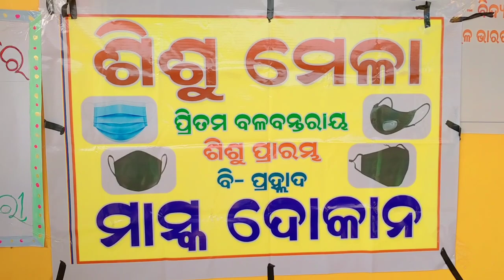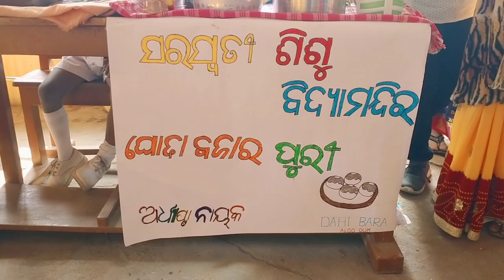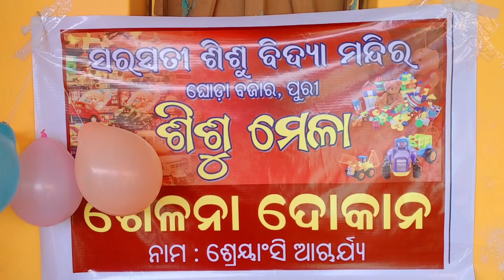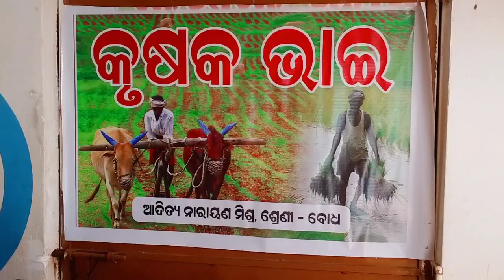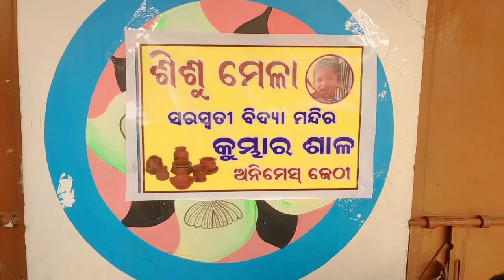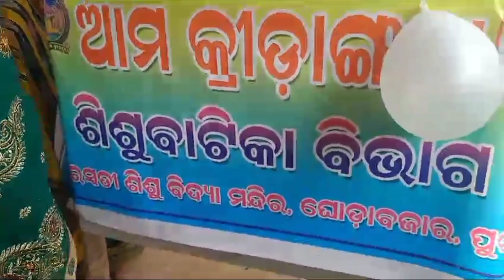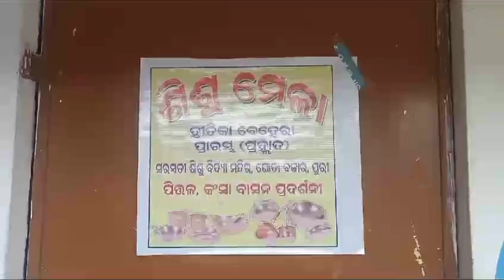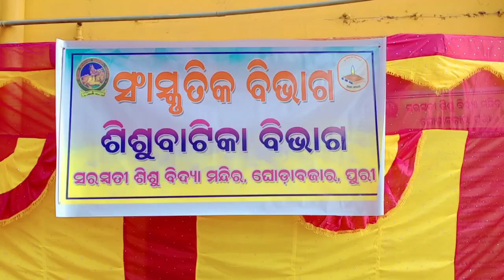ଶିଶୁ ମେଳା Shishu mela SSVM ghodabazar,puri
Shishu mela

A unique initiative